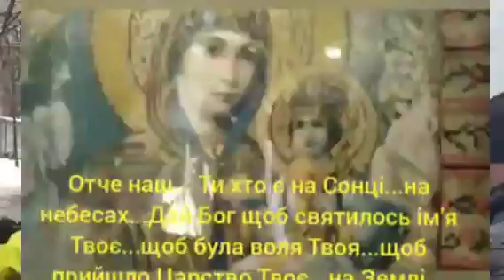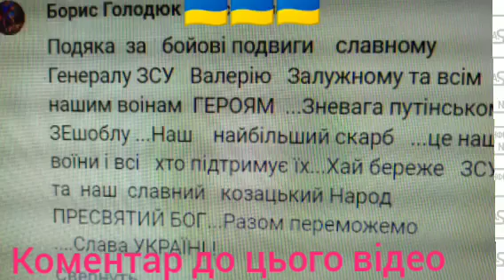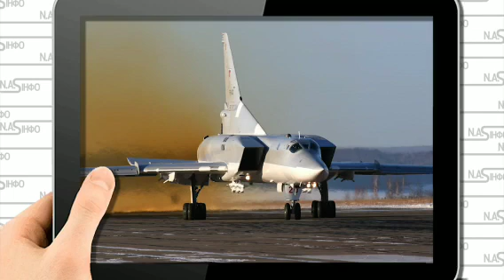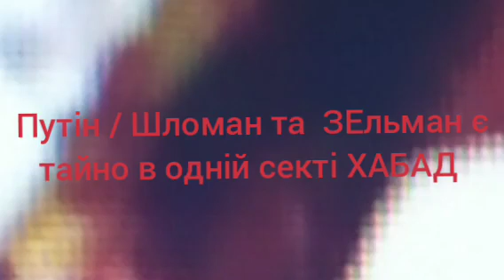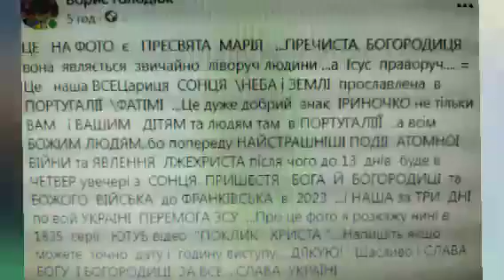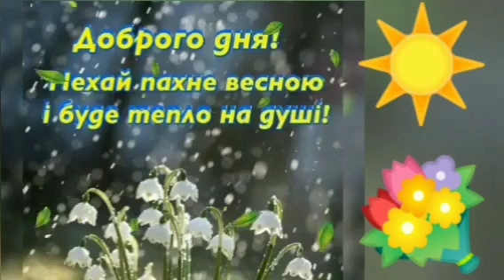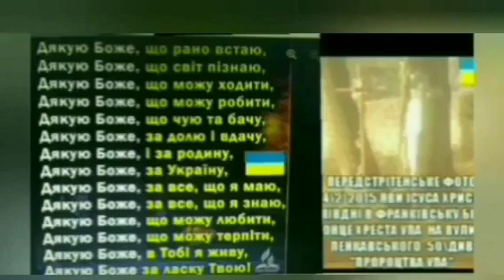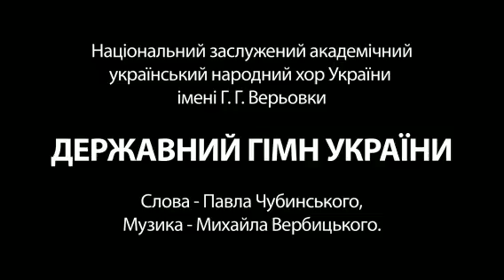1835 = Поклик Христа й УПА = 06 березня 2023 = БОРІМОСЯ й поборемо= РАЗОМ ПЕРЕМОЖЕМО=СЛАВА УКРАЇНІ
Дякуємо щиро ВАМ наші друзі за моження відео й лайк та підписку .Просимо при змозі допомогти нам = ПРИВАТБАНК 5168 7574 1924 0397 Богдан Нащук= Гроші ВСІ йдуть у фонд УПА +ЗСУ = МНОЖТЕ щоденні нові серіі відео ПОКЛИК ... ПАМЯТАЙТЕ що понад 700 відео ПОКЛИКІВ ...і тисячі інших відео нашоі інтернетгрупи капеланів УГВР в минулі роки разом 7 відеоканалами Генерала ДНІСТРА знищив ЮТУБ за ПРАВДУ БОЖУ .Тож пізнайте ІСТИНУ ХРИСТА і УПА та передайте на спасіння і просвітлення совісті душі ВСІМ кого любите = МОЛІМОСЯ й вимолимо= БОРІМОСЯ і поборемо...Читайте й множте за ПЕРЕМОГУ УКРАІНИ з БОГОМ наші статті капеланів ... РАЗОМ ми СИЛА ! Хай за Вашу віру і молитви і добрі справи буде щедре Боже благословення ВАМ й ВАШИМ РІДНИМ\ДРУЗЯМ .Щасливо з БОГОМ = СЛАВА УКРАІНІ !